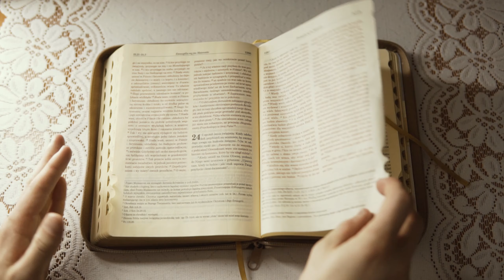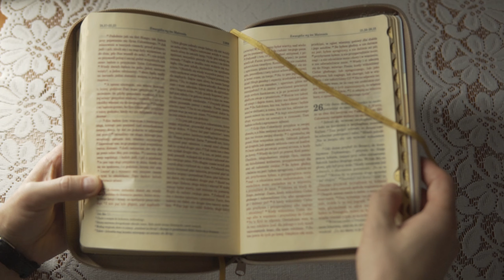Rekolekcje Adwentowe ze Słowem #1 [ARKA] - ks. Tomasz Rąpała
Czy Adwent jest dla Ciebie ważny? Chcesz się dobrze przygotować na przyjście Zbawiciela? Polecamy Ci Rekolekcje Adwentowe ze Słowem, które dla Synaj.tv głosi ks. Tomasz Rąpała.
Realizacja: Marian Czesak